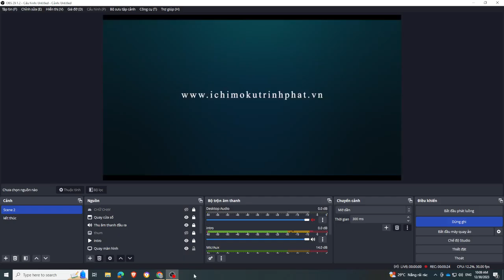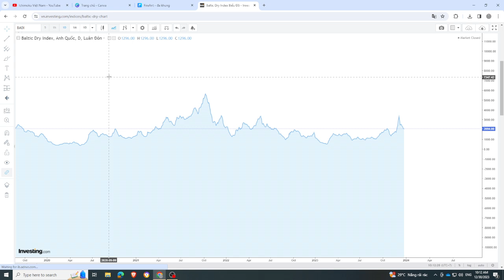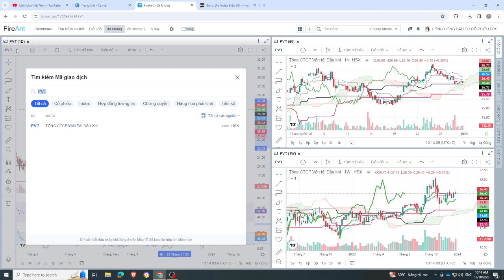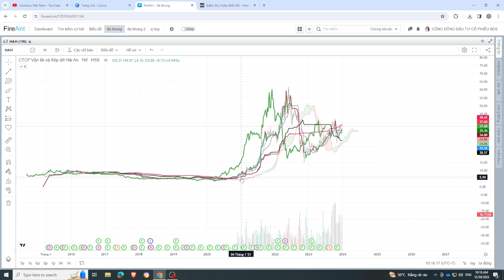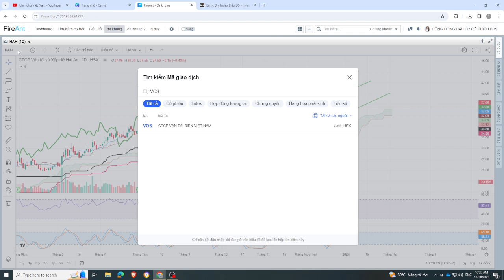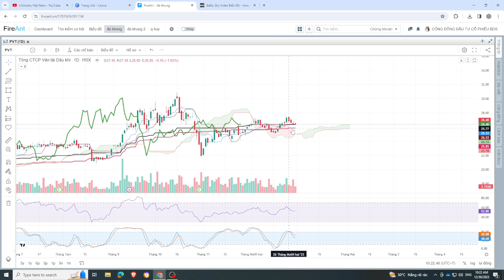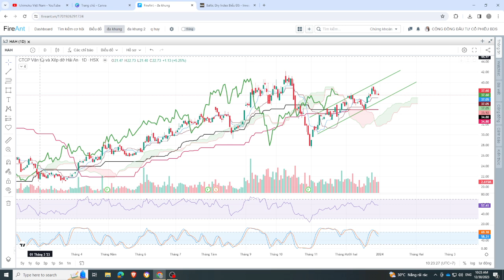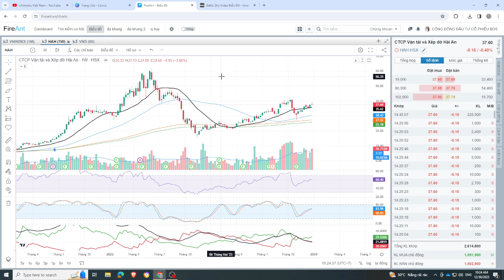Phân tích cổ phiếu : Nhóm ngành vận tải biển GMD - HAH - PVT - VOS I Điểm mua tốt nhất cho cổ phiếu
"Chắc chắn bạn đang tìm kiếm thông tin chi tiết về cơ hội đầu tư trong ngành vận tải biển, đặc biệt là với cổ phiếu của các doanh nghiệp nổi bật như GMD, HAH, PVT và VOS. Đừng bỏ lỡ cơ hội đầu tư tiềm năng và tìm hiểu ngay về các yếu tố ảnh hưởng đến giá cổ phiếu trong nhóm ngành này.

📈 Phân Tích Cổ Phiếu Nhóm Ngành Vận Tải Biển:

GMD (Gemadept Corporation): [Thông tin chi tiết về GMD]
HAH (Hải An Transport and Stevedoring JSC): [Tìm hiểu về HAH và triển vọng tương lai]
PVT (PetroVietnam Transportation Corporation): [Nhận định về cổ phiếu PVT và ảnh hưởng của thị trường dầu khí]
VOS (VOSCO): [Đánh giá VOS và tầm quan trọng của họ trong ngành]
🎯 Điểm Mua Tốt Nhất Cho Cổ Phiếu:
Khám phá những yếu tố quyết định điểm mua tốt nhất cho cổ phiếu trong nhóm ngành vận tải biển. Chúng tôi cung cấp những phân tích chính xác và chiến lược đầu tư thông minh, giúp bạn đưa ra quyết định đúng đắn.

🚀 Tại Sao Bạn Nên Đầu Tư Vào Ngành Vận Tải Biển?
Với tình hình biến động của thị trường, ngành vận tải biển đang là điểm nóng thu hút sự chú ý của nhà đầu tư. Tìm hiểu về lợi ích, cơ hội và thách thức để xây dựng chiến lược đầu tư hiệu quả.

 👉Mời Cà Phê: Techcombank - 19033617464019 - Nguyễn Quang Huy
👉 Mời Anh Chị mở  tài khoản VPS/chuyển tài khoản về ID: E455